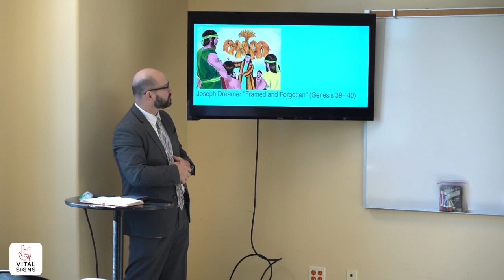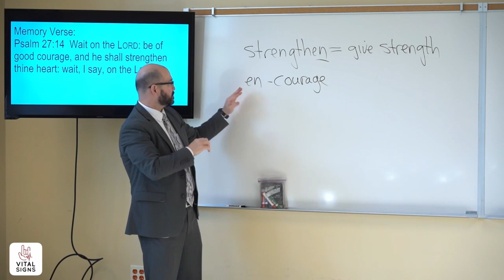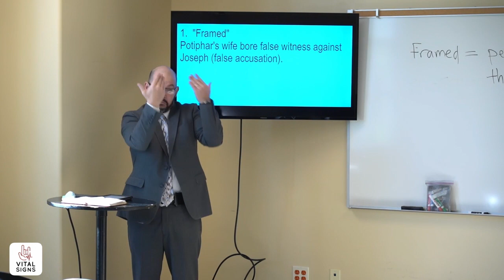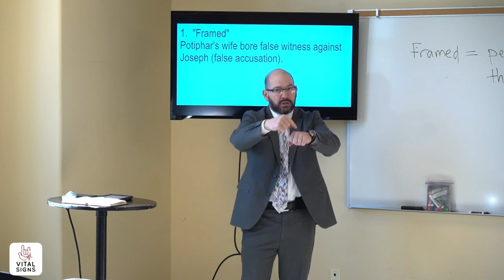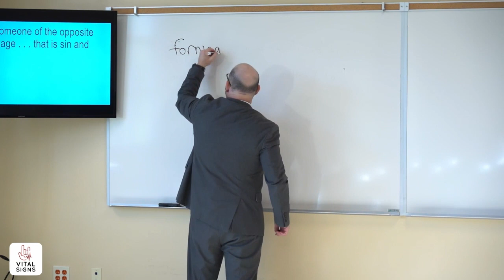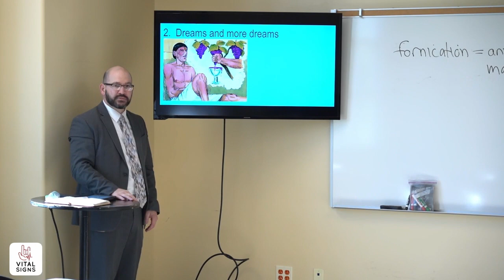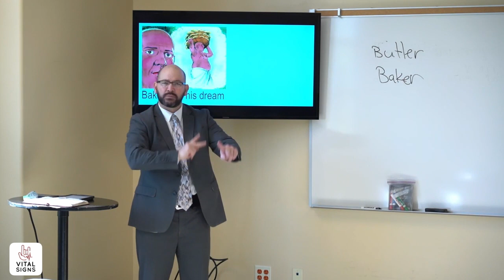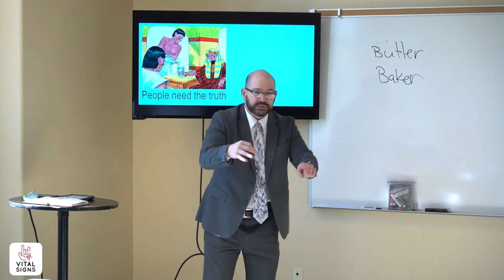Joseph - Framed and Forgotten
Deaf Class Bible Lesson 10.10.21